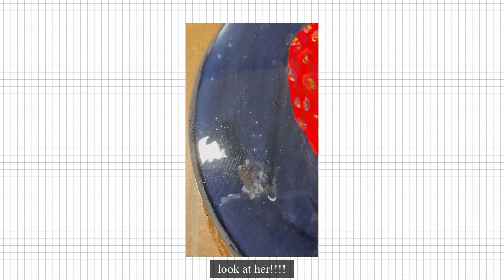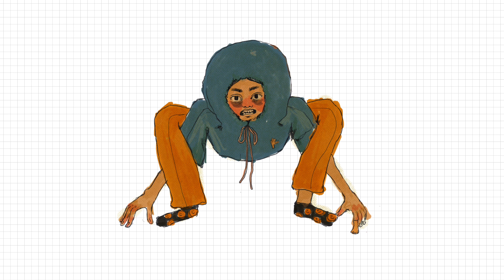Strawberry Painting Process!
Hi frens, she;s back posting on YouTube again!

Materials:
-Apple Barrel Acrylic Paint
-Folk Art Brush (mainly round #8)
-Wooden Plaque
-Liquitex High Gloss Varnish